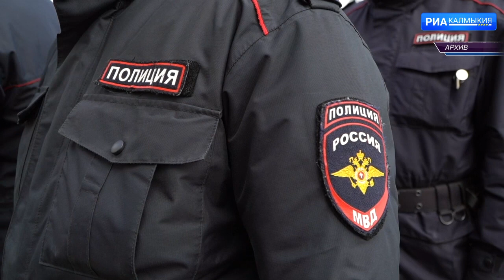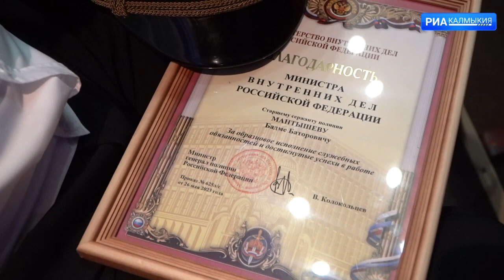Глава Калмыкии принял участие в торжественном мероприятии в честь 100-летия создания ППС